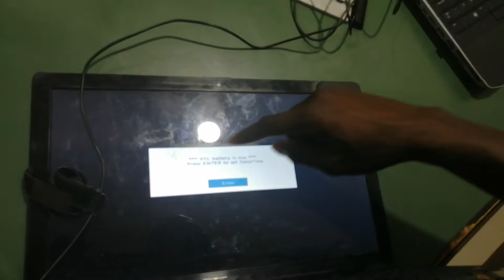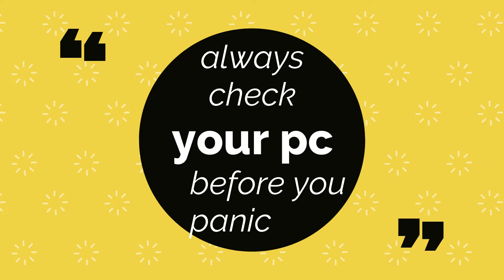What would you do if your PC blacks out? find out with rayan and albe !!!!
Fixing a computer with a black screen can be easy or hard depending on what caused the problem and whether you have a desktop or a laptop. Some problems—like loose cords—are super easy to fix, but other problems—like black screens on laptops—may require an expert repair
If you have a desktop computer, go through and check all the cords which connect to your monitor. Most monitors have two main cords plus (maybe) some additional cords for sound. Check both ends of every cord which isn’t hardwired into your monitor to make sure they’re well-connected. This will fix many black screen problems